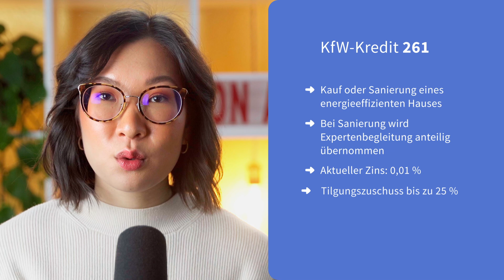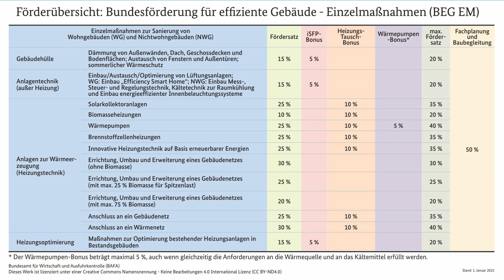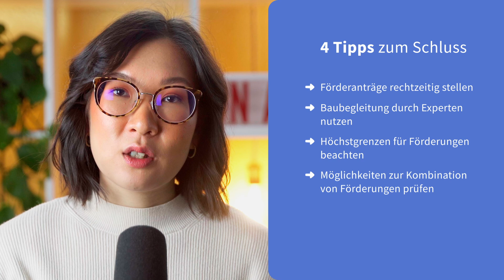Förderung 2023: Photovoltaik, Wärmepumpe, energetische Sanierung - so sparst du richtig!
Förderkredite, Zuschüsse, Steuervorteile: Welche staatlichen Zuschüsse gibt es für Photovoltaikanlagen, Wärmepumpen und Co.? Wer sein Haus energieeffizient und nachhaltig umbaut, oder ein energieeffizientes Haus kauft, bekommt verschiedene Förderungen vom Staat.

Inhalt:
0:00 | Intro
0:35 | Förderkredite der KfW
2:44 | Zuschüsse der BAFA
3:27 | Förderprogramme von Ländern und Kommunen
4:10 | Steuervorteile
5:41 | 4 Tipps zum Schluss

🔹  Kontaktiere uns für eine individuelle Beratung:
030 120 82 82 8 (Mo-Fr 10-16 Uhr)